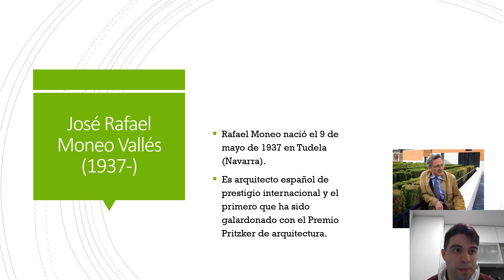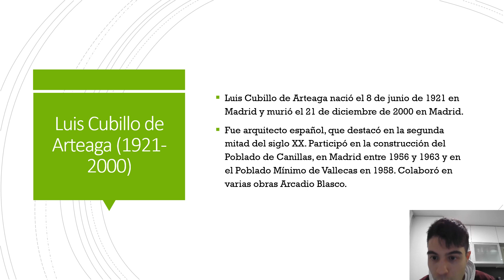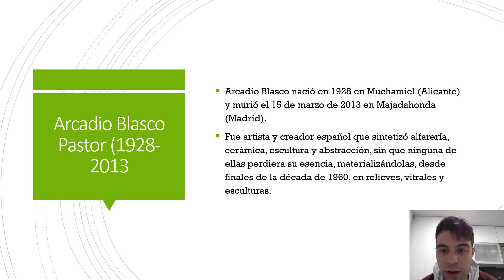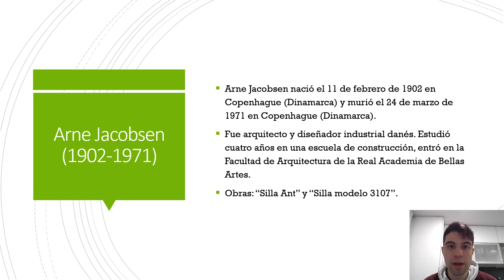Arquitectos en España y Dinamarca.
Eduardo Adaro Magro (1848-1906): fue arquitecto español.
Obra: "Sede central del Banco de España".
Rafael Moneo (1937-): es un arquitecto español de prestigio internacional y el primero que ha sido galardonado con el Premio Pritzker de arquitectura.
Alberto de Palacio (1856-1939): fue arquitecto e ingeniero español.
Obra: "Puente Vizcaya".
José Yarnoz Larrosa (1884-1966): fue arquitecto español.
Obra:" Edificio del Banco de España en Huelva".
Luis Cubillo de Arteaga (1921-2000): fue arquitecto español, que destacó en la segunda mitad del siglo XX. Participó en la construcción del Poblado de Canillas, en Madrid entre 1956 y 1963 y el Poblado Mínimo de Vallecas en 1958. Colaboró en varias obras con Arcadio Blasco.
Javier Aguirre Iturralde (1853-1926): fue arquitecto español, activo en Asturias y Guipúzcoa.
Severiano Sainz de la Lastra (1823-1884): fue arquitecto madrileño, junto a Eduardo Arano, del edificio del Banco de España.
Nicolás García Rivero (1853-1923): fue arquitecto español.
Arcadio Blasco (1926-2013): fue artista y creador español que sintetizó alfarería, cerámica, escultura y abstracción, sin que ninguna de ellas perdiera su esencia, materializándose, desde finales de la década de 1960, en relieves, vitrales (vidrieras de colores) y esculturas.
Arne Jacobsen (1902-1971): fue arquitecto y diseñador industrial danés. Estudió cuatro años en una escuela de construcción, entró en la Facultad de Arquitectura de la Real Academia de Bellas Artes.
Obras: "Silla Ant" y "Silla modelo 3107".